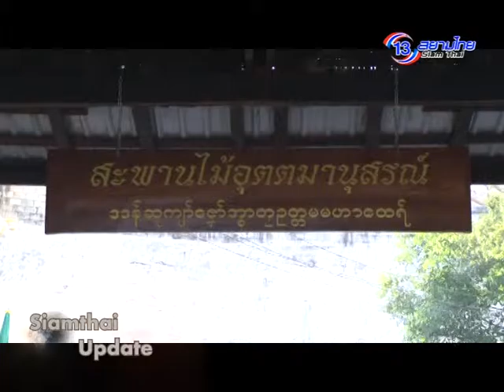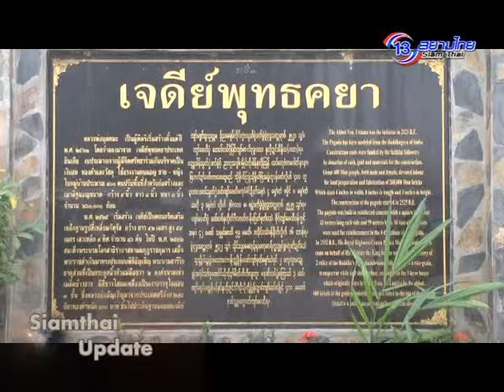Siamthai Update ช่วงที่2 6ก.ค. 58 1/2